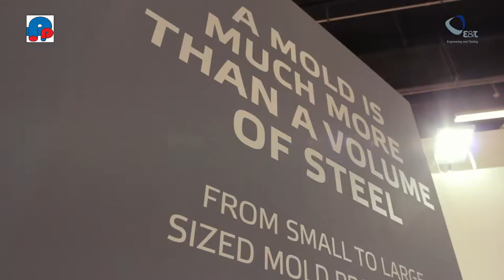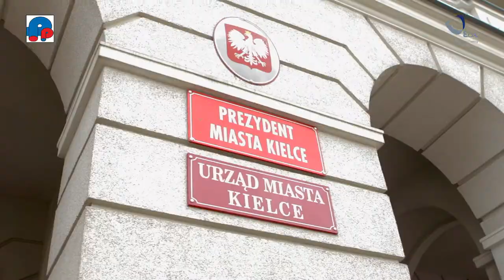E&T at Plastpol 2016 (Poland)